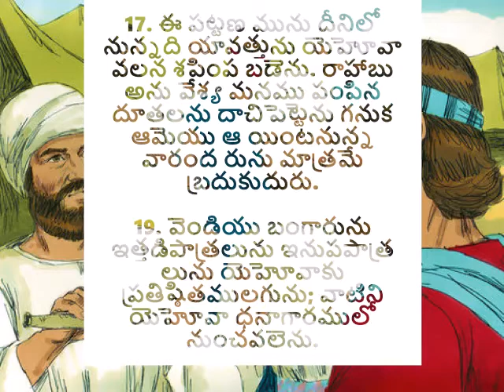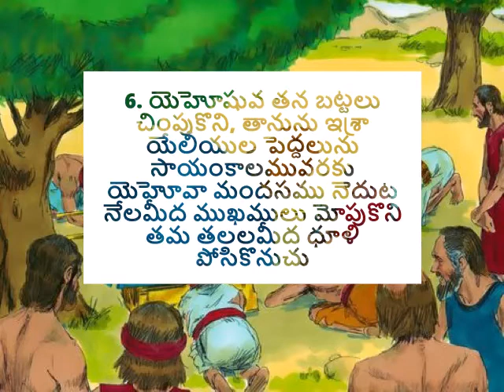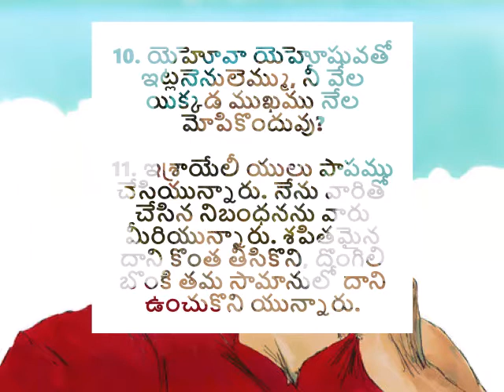దేవుని పైన నిజమైన ప్రేమ ఉండుట అంటే ఏమిటి - Sunday Sermon by Pastoress Jhansi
What happens when we do not love God as we should? We get lost from the path and get deviated from where we should be going. It might start with a small deviation but ends up y leading us away from the God and his grace. When we do not correct our mistakes, we might even lose out on our blessing. Do you really love God? Listen to this TeluguChristianMessage